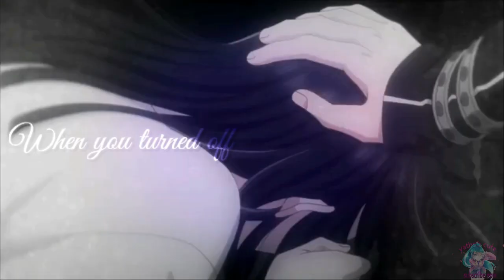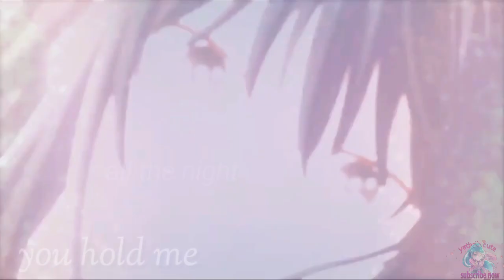Fruits Basket Haru x Rin amv (Forget Lyrics)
► Watch in HD !
►Song: Forget
►anime: fruits basket
►Artist • @Ericovich

( lyrics )
Nobody made me feel the pain
like you did (like you did),
I’m lost, looking for some color to paint my world.

Inside this walls, I’ll die,
you don’t care where I am (where I am),
now my heart is free,
I’ve nothing to lose I think.

When you turned off the light,
your lies were my guide,
you hold me all the night.

I’ll run away from you,
without direction,
losing my west,

If you still love me
please let me go (let me go),
Don’t wait until the sun goes down.

All my life I was looking for you (looking for you),
but the time showed me how you really were.

without direction,
losing my west,